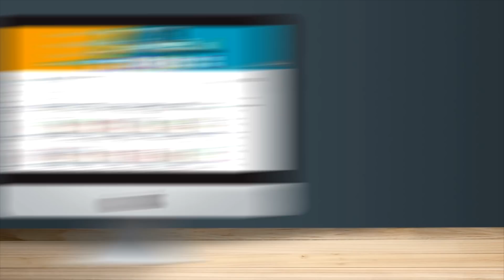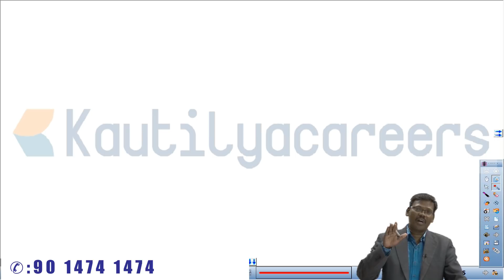APPSC Group 1 Economy Classes in Telugu Medium